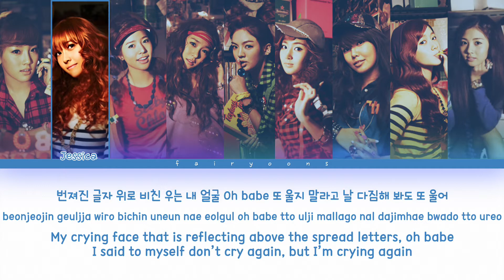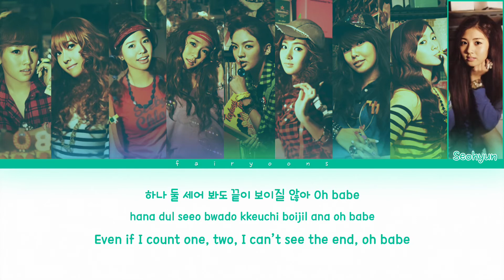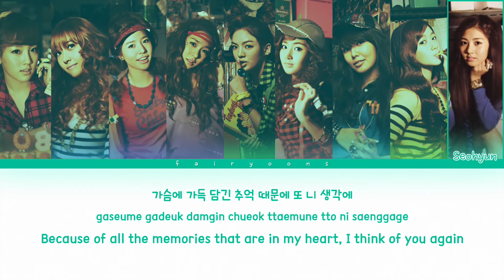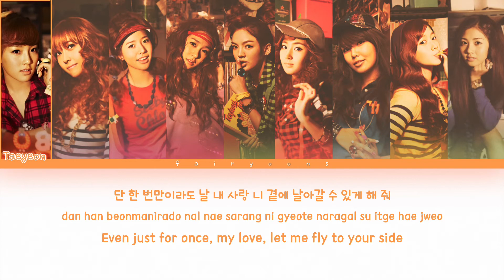Girls’ Generation (소녀시대) Star Star Star (별별별) Color Coded Lyrics (Han/Rom/Eng)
｡:°ஐ SNSD !

Song ♡ Star Star Star
Artist ♡ Girls’ Generation
Album ♡ Oh!
Track No. ♡ 08
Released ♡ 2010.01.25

I do any group’s lyrics; Request below!